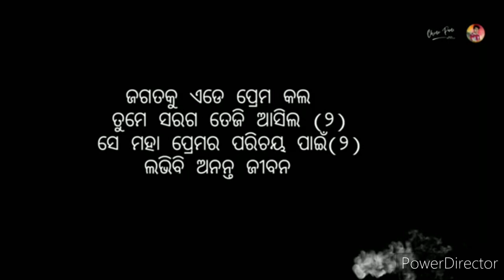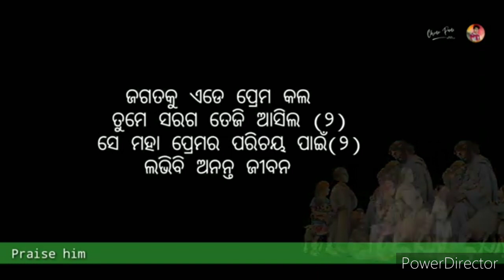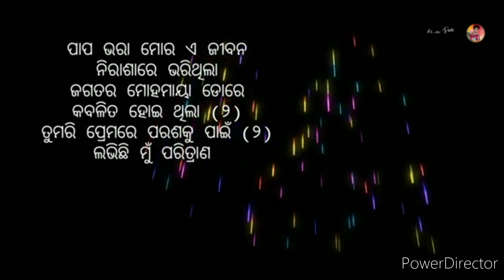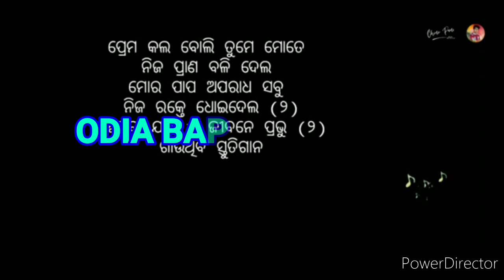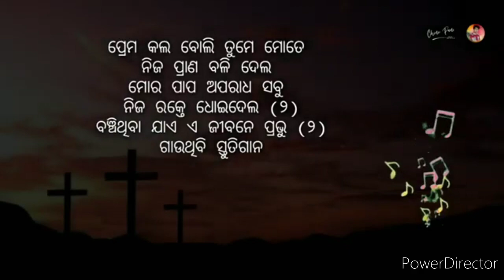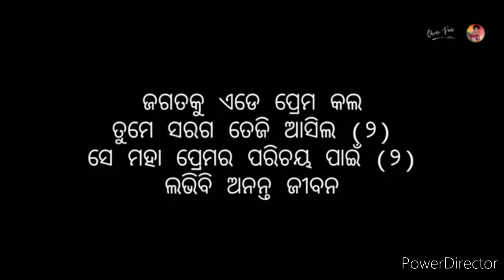Wednesday family prayer meeting.3rd Jun 2020Rev.Jugal Jena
ODIA BAPTIST CHURCH CHOUDWAR